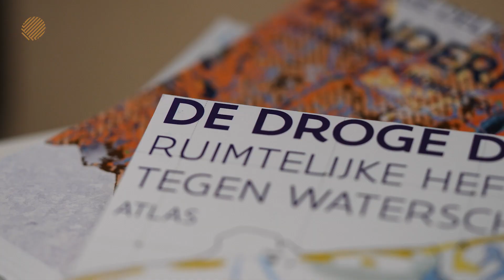De Droge Delta - Henry van de Velde Design Research Bronze Award Winner 24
De Droge Delta is een onderzoek naar ruimtelijke hefbomen in de strijd tegen waterschaarste. Zowel ontwerpers, onderzoekers als experten deelden hun inzichten voor dit ontwerpend onderzoek, dat de ruimtelijke uitdagingen en oplossingen voor droogte in Vlaanderen in beeld brengt. Dit onderzoek is opgezet in een beleidscontext, waarbij een doorgedreven interdisciplinaire benadering voorop staat. Die werd ingezet om de problematiek en oorzaken van droogte te verkennen en om de samenhang met hoe we de ruimte gebruiken in kaart te brengen. Ook werden mogelijke oplossingsrichtingen, de wenselijke verandering van het landschap en de ruimte waarin we leven, verbeeld.

De Droge Delta (The Dry Delta) is an investigation into spatial levers in the fight against water scarcity. Designers, researchers and experts alike shared their insights for this design-based research, which visualises the spatial challenges and solutions to drought in Flanders. The research was set up in a policy context, with a thorough interdisciplinary approach being paramount. This approach was used to explore the problems and causes of drought and to map out the correlation with how we use space. Potential solutions, the desired transformation of the landscape and the space in which we live, were also portrayed.